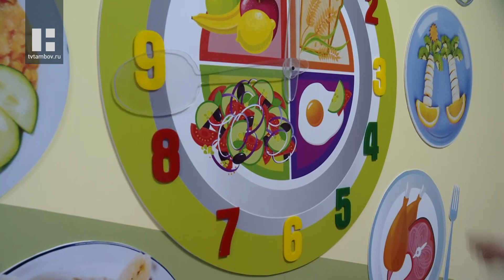В Тамбове детский сад экологической направленности "Подснежник" принял первых воспитанников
В апреле начал свою работу новый детский садик «Подснежник. Там есть всё для всестороннего развития детей и даже больше. Его воспитанники сажают цветы и овощи в аграрной лаборатории, занимаются конструированием и отдыхают в специальной сенсорной комнате. Учреждение построили в рамках регионального проекта «Содействие занятости». Его общая стоимость - 271 млн. руб. Из них 72 млн. руб. - средства областного бюджета.